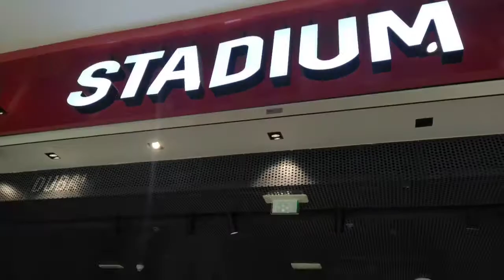BurJuman is one of the oldest shopping malls in Dubai, in the residential area of Bur Dubai